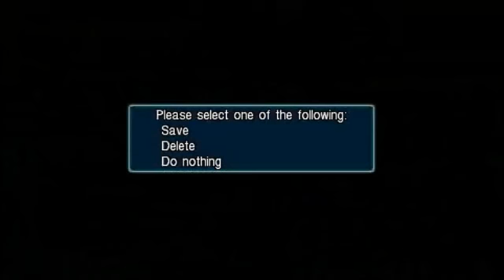Final Fantasy 7 Crisisode 1: I can't skip cutscenes.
Why the fuck can't I skip the cutscenes? Fucking seriously? D: Another little of audio desynch...but at least it's good quality.